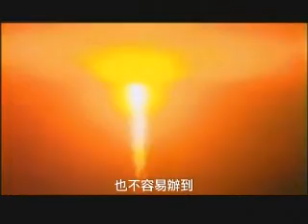國家地理頻道 - 偉大工程巡禮 - 超大建築狂想曲2 IN FRAME-1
本系列是以電腦合成畫面為主軸，第二季的節目透露是什麼樣的發明，讓潛水艇、運輸機、郵輪、水壩、隧道、鑽井平臺、觀景摩天輪、望遠鏡、太空站和體育場，得以在尺寸和規模上更上一層樓。